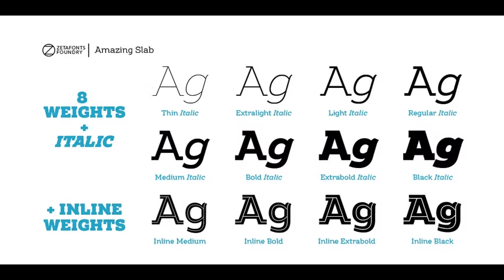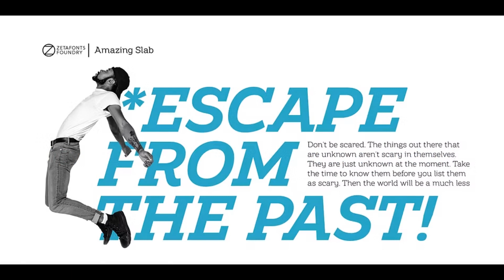Amazing Slab Serif Font Family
The foundational design elements of this font draw inspiration from the bold and distinctive letterforms Francesco Canovaro initially crafted for the StartupItalia logo. These influential forms laid the groundwork for the display variants found in the four darkest weights, ranging from medium to black. Additionally, each of these weight styles has been complemented by an inline version, skillfully designed by Mario De Libero. This thoughtful pairing extends the versatility of the typeface, making it suitable for a wide array of applications, from bold signage to logo design to editorial titling.